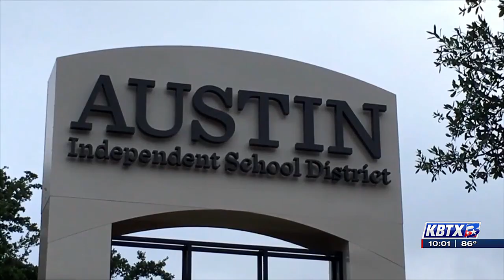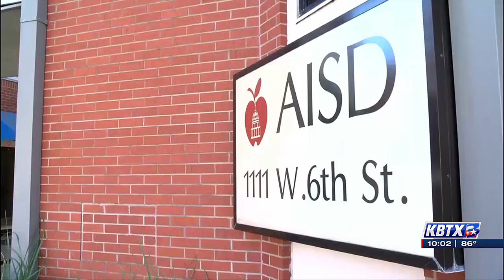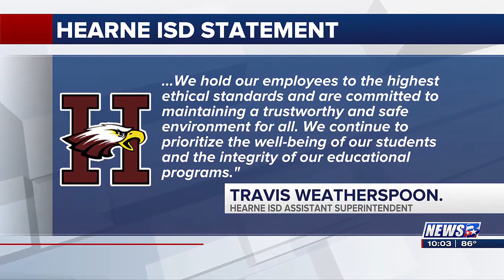Former Brazos Valley teacher faces charges involving crimes against children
AUSTIN, Texas (KBTX) - A former Hearne ISD band teacher, current Austin ISD teacher, has been accused of engaging in an improper relationship with a student, according to a probable cause affidavit filed in Travis County.

Rodney Tyrone Childers, 41, who teaches at LBJ Early College High School, was taken into custody by Round Rock police on July 31. He faces six felony charges including three counts of Improper Relationship Between an Educator and Student, two counts of Indecency with a Child by Exposure, and one count of Child Grooming, according to Williamson County Jail records.

According to arrest records, the alleged relationship took place between February and July of 2024.